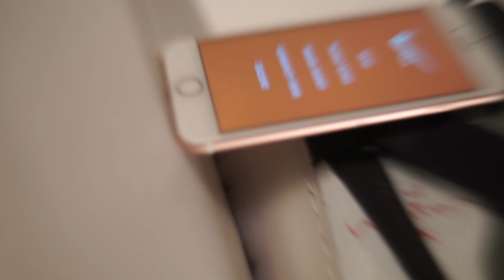Final Major Project: Nike x VeChain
Campaign video for the announcement of the Nike x VeChain partnership, a concept created as part of a Final Major Project module at Birmingham City University.

Videographer: Joy Segador (@cyrmsgdr)
Model: Ollie Hassell (@oliver_hassell)
Sneakers: Kyle Smith (@kscustoms_)